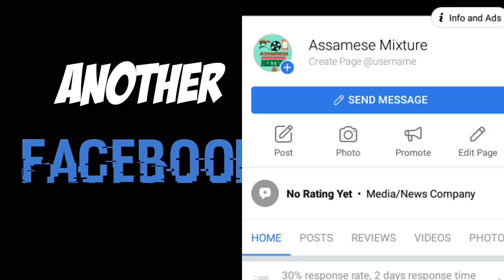কোন হয় Bidhata- বিধাতা ৰ ভিলেইন কাবেৰী খুৰী ? Likuma Sarma biography - Bhukhan Pathak interview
Kaveri khuri fame Likuma Sarma biography.

বিধাতা
Bidhata

Rang Channel popular assamese megaserial ' Bidhata '

By Bhukhan Pathak for Assamese Mixture YouTube Channel.

Cinematography - Amal Roy